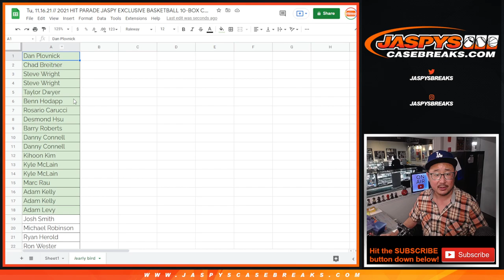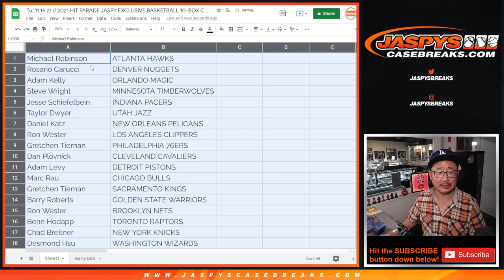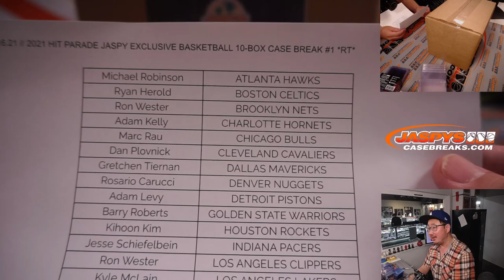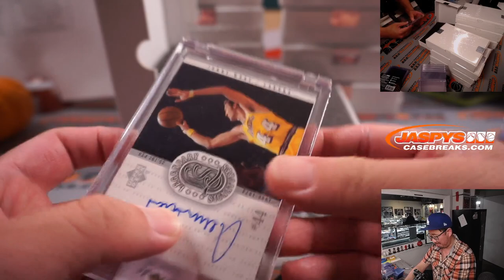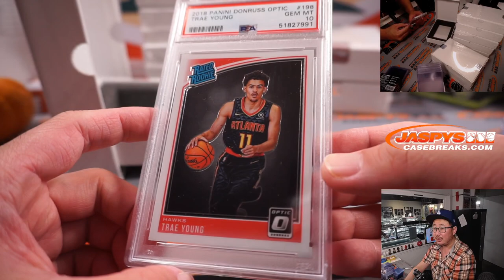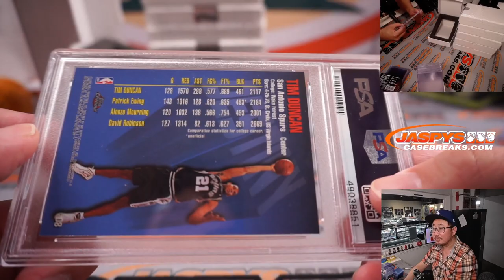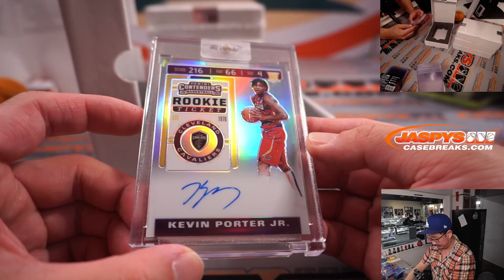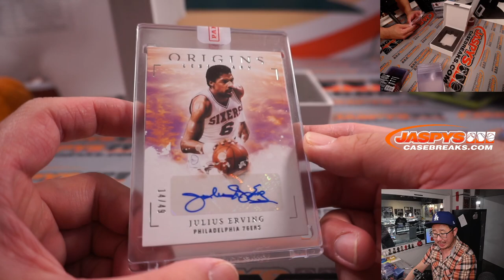Tu, 11.16.21 // 2021 HIT PARADE JASPY EXCLUSIVE BASKETBALL 10-BOX CASE BREAK #1 *RT*